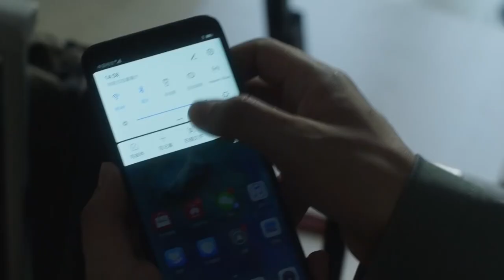许幻山和情妇密会后竟把妻子当替身，对她一顿狂吻 🥰 中国电视剧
SSEY